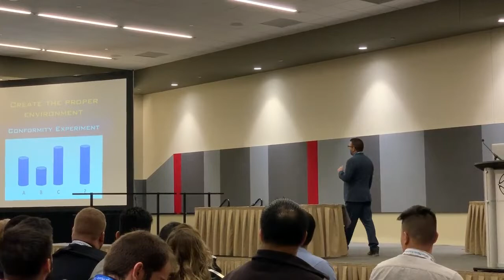TMEA 2020 clinic video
This video is from my TMEA 2020 clinic presentation entitled "Creating Students Who Are Engaged, Involved and Improving".